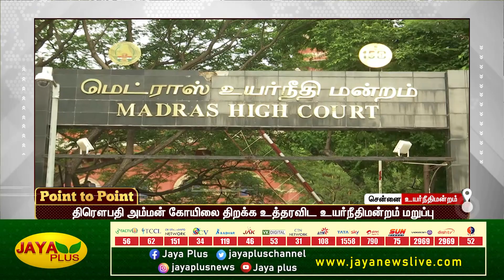புதிதாக கட்டப்பட்டு வந்த மேம்பால சுவர் இடிந்து விபத்து | POINT TO POINT | பிற்பகல் 2 மணி | 21.6.2023